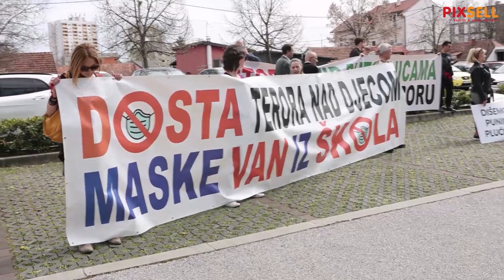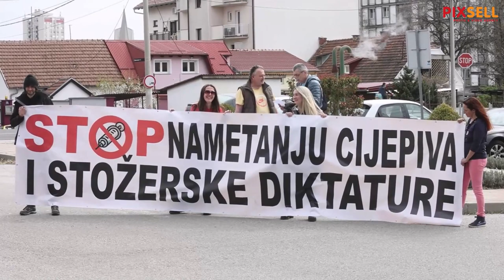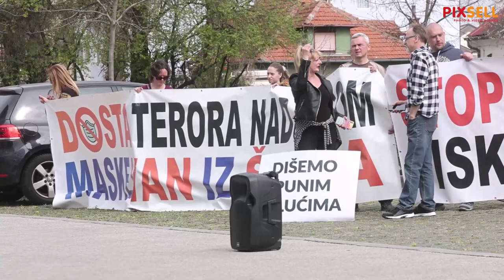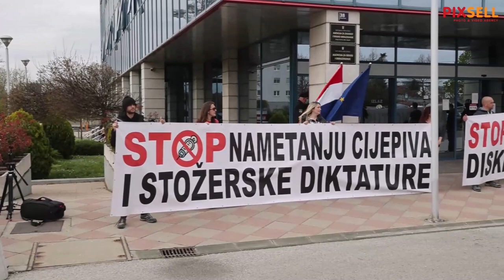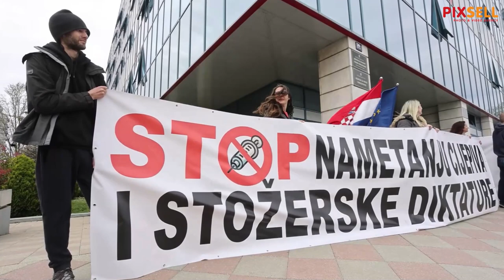Prosvjed roditelja protiv cijepljenja i nošenja maski u školama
Tata Roberto Mateš  i tata Ivan Pokupac došli su pred Ministarstvo znanosti i obrazovanja na Donje Svetice 38. Održali su ali prosvjed zbog nošenja maski za vrijeme nastave i dvotjedne samoizolacije za djecu, te ih zaštiti kako kažu od prijetnji prisilnim cijepljenjem i vršnjačkog korona-nasilja te su na kraju prosvjeda podigli šator.